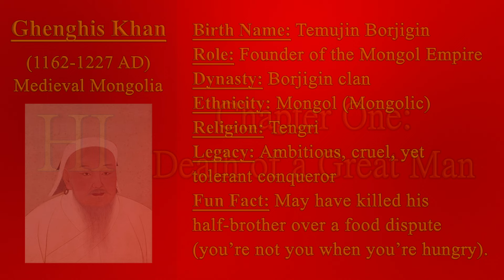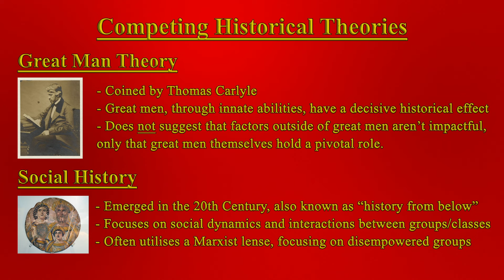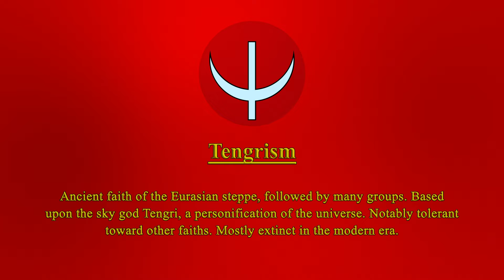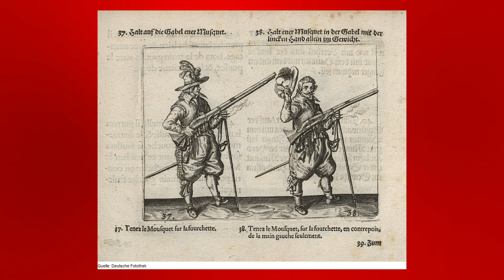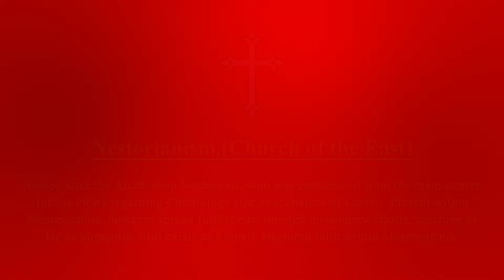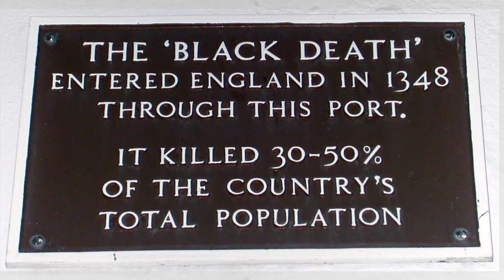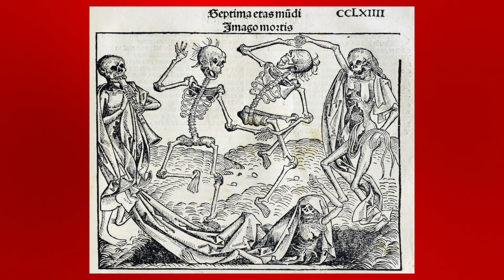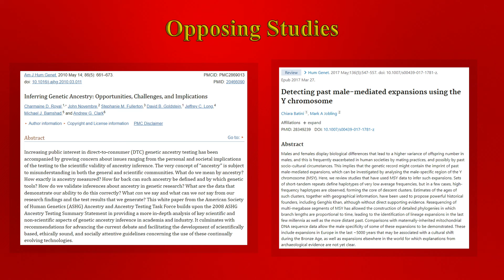What if the Mongol Conquests Never Happened?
An alternate history scenario exploring what would happen if the Mongol Empire never existed, as without Genghis Khan the Mongol conquests would have never happened. A world without the impressive conquests, destruction left in their wake, and the longevity of their regime is explored in this video. The successor states of the Yuan Dynasty, Ilkhanate, Chagatai Khanate and Golden Horde were also briefly discussed, to be touched upon further in part 2.

Chapters:
0:00 - Introduction
1:17 - No Genghis Khan
2:41 - Steppe without Mongols
10:08 - Mongol Peace, and the Black Death
15:32 - Genetic Spread of Genghis Khan